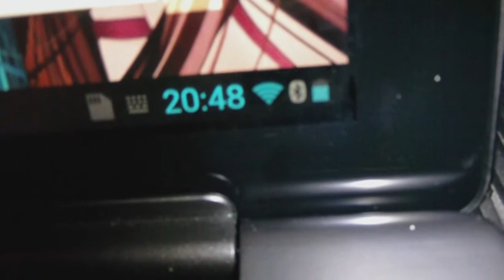Asus TF700 Transformer Infinity Issue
I got two issue with my tablet. One it's Tegra 3 on a old stock rom making it not as fast as my Galaxy S4 and this...